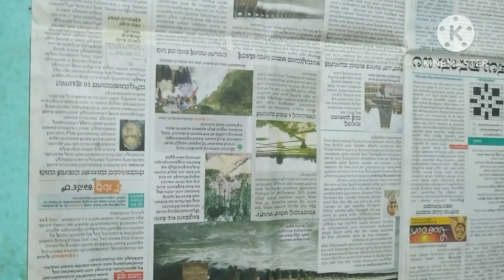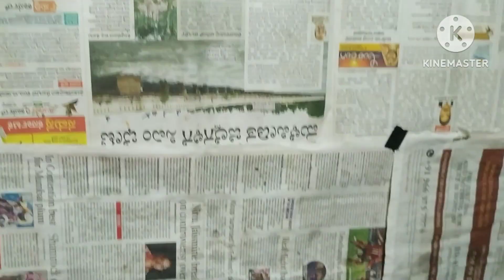military hotelstyle#boiler chicken sambar ಹಳ್ಳಿ ಸ್ಟೈಲ್ ಸಾಂಬಾರ್ ಮಾಡಿ ಹೋಟೆಲ್ ಮರಿತೀರಾchickensamber